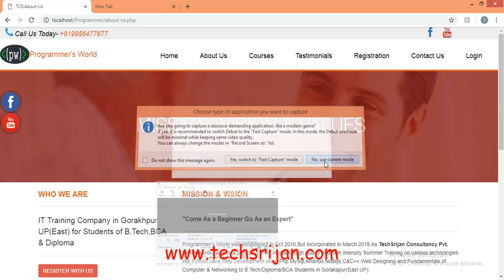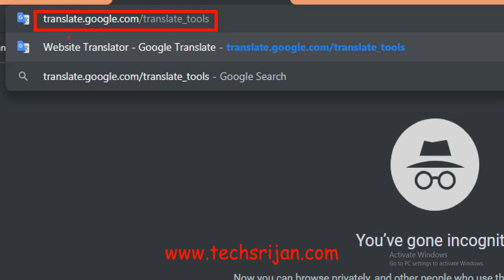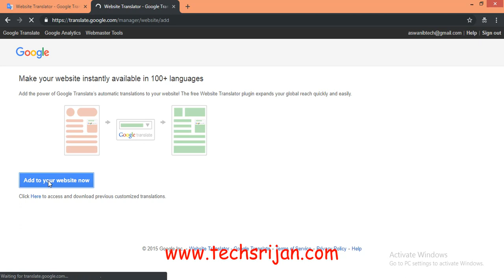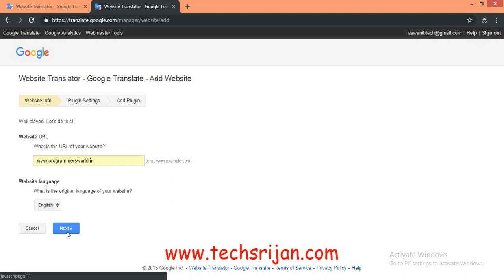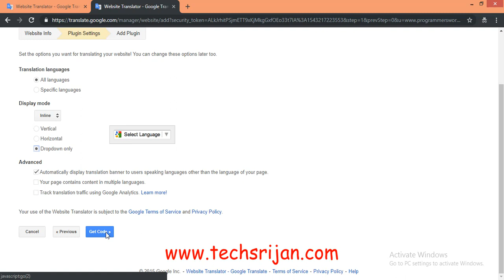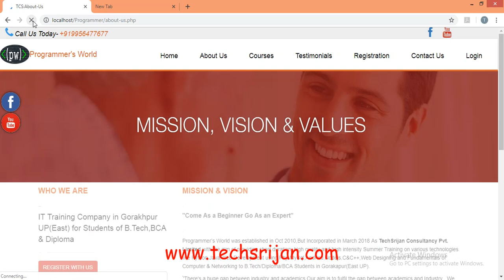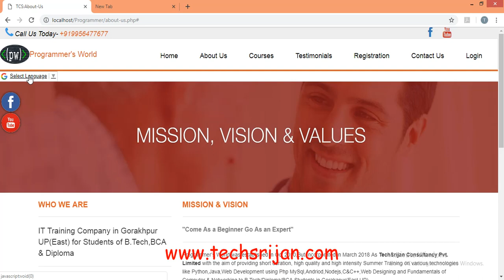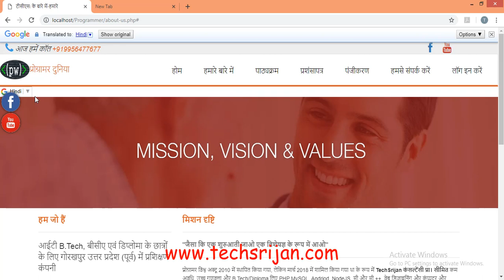Add Language Change Option to your Web Page.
In this video I explained How to translate a web page using google translate tool.